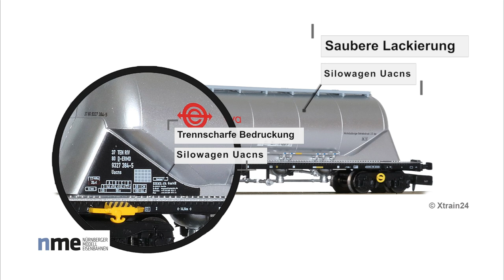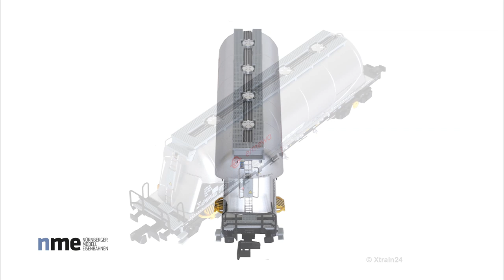Produktvorstellung Spur N Silowagen von nme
Kurze Produktvorstellung des Ermewa Silowagens Uacns vom Hersteller nme aus Nürnberg.
Der Wagen zeichnet sich aus durch eine besonders hohe Detaillierung und feine Beschriftung.